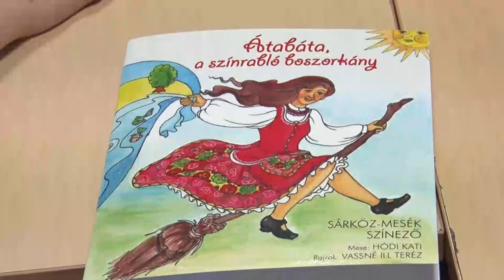Hódi Kati - mesekönyv 20200803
Átabáta, a színrabló boszorkány. Ezzel a címmel jelent meg Hódi Kati új Sárközi színezőkönyve. A gyermekkora óta hallott történetekből kedves meséket ír. Ez már a második kötete.